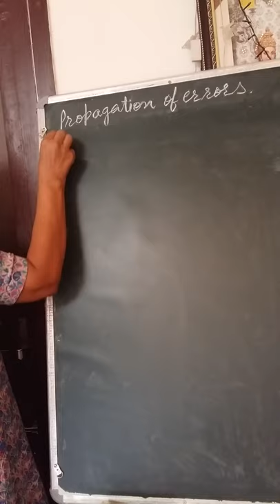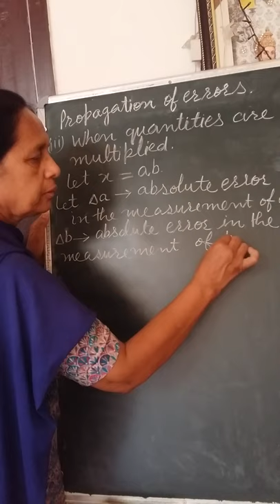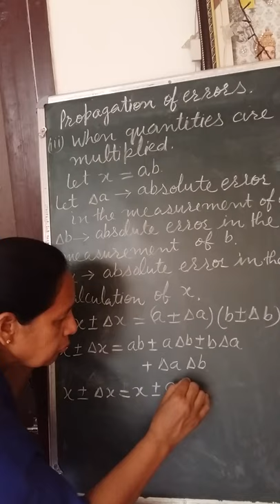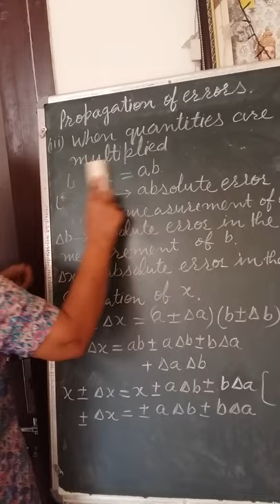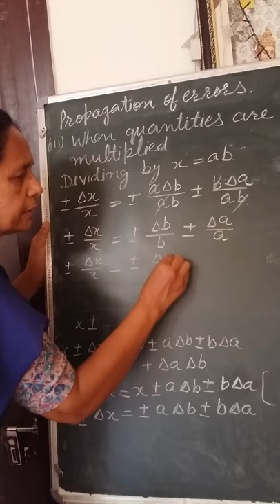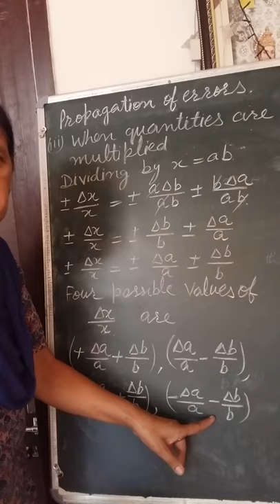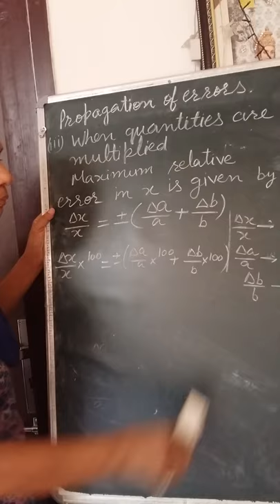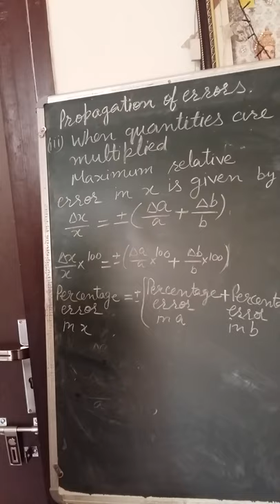ERROR OF PRODUCT;Propagation of errors;Class 11Physics;Units and Measurement Part 9 by Sneh Lata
Propagation of errors when physical quantities are multiplied.